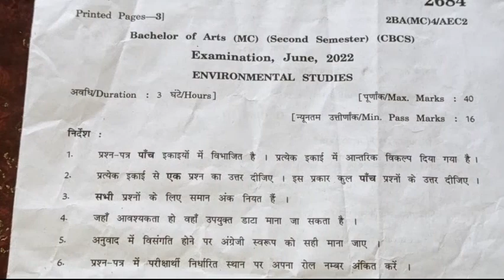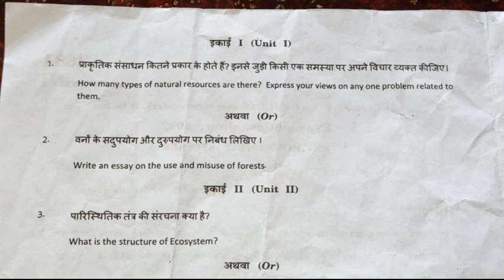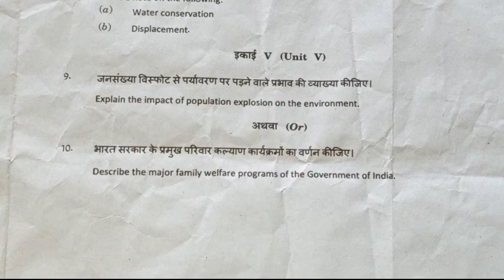environmental studies question paper | BAMC second semester question paper 2022 | environmental stud